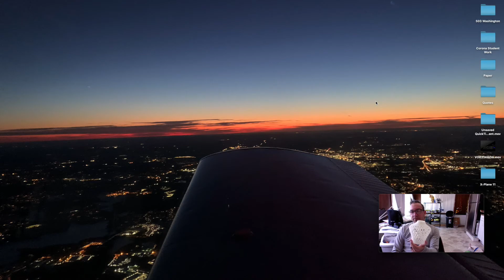Assignment #9 Lamp Shade